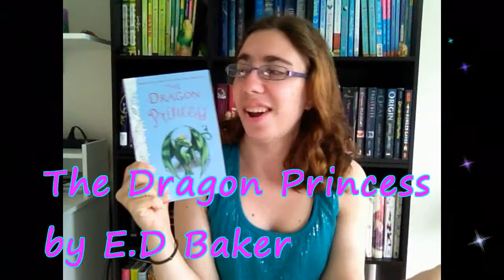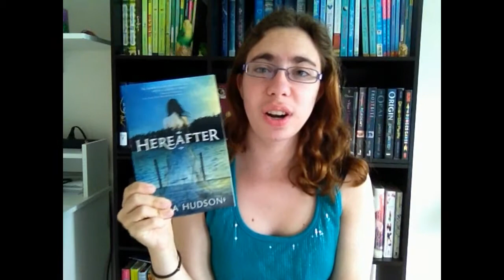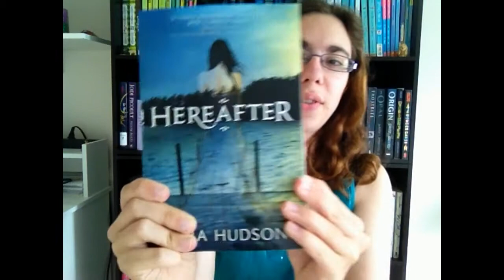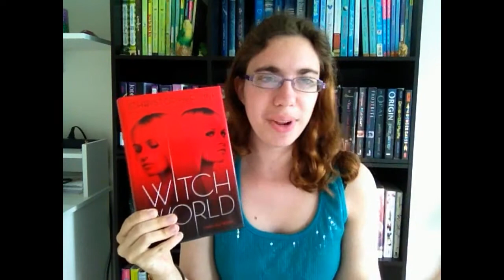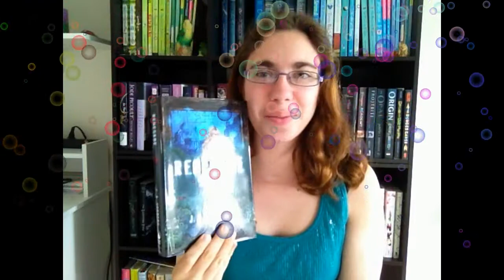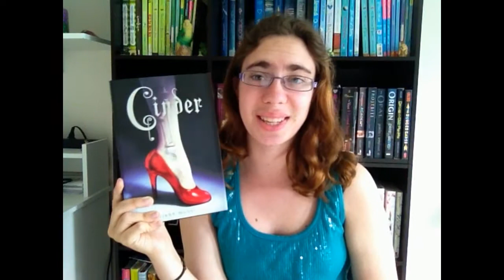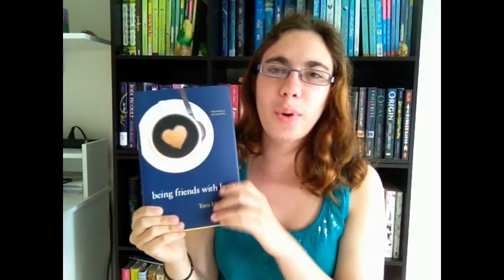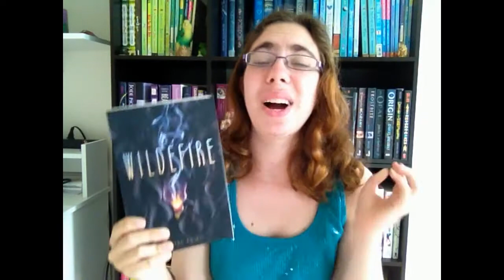Book Haul! (Part 1)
Hey guys! I was on vacation and I haven't filmed in like a week. Here's a book haul! I just bought a new video editing software and I love it. Tell me what you think. If you read any of these books, what did you think?
Check out this awesome booktuber I mentioned

Books I mentioned in this video:
The Dragon Princess by E.D Baker

Booknerd777.Blogspot.com
Be friends with me on goodreads